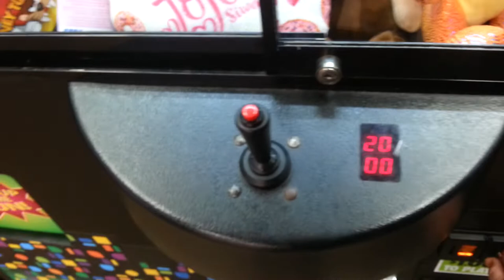I GET WEAK, CLAW NEXT TO ME- Claw Machine Winning Skill Crane WIns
My eBay Store if you wish to show support for my channel and video content:

Musical.ly @aarone.freeze

I love my viewers and I appreciate the support however it is that you contribute. Thank You so much. Want to send any gifts or fanmail our way? Want us to taste test a product? Are you a company with products and such that you'd like me to help review,sample,or influence? If you answered yes to any of these questions, here's where to send:

TheAaronFreeze On Youtube
5544 North Sunland Drive

*If you just want to send snail mail without my reading it on film,omit "TheAaronFreeze On Youtube" & send simply to Aaron Freeze :)